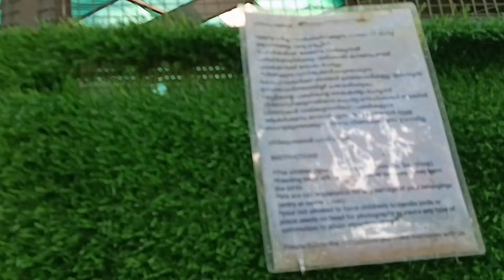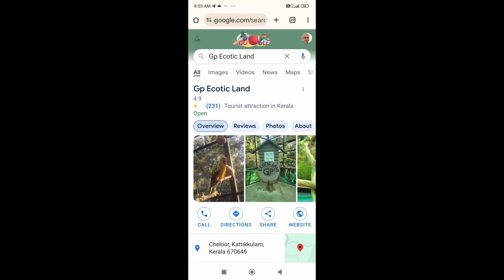തലയിലും കൈയിലും കയറിയിരിക്കുന്ന കിളികളോടൊപ്പം